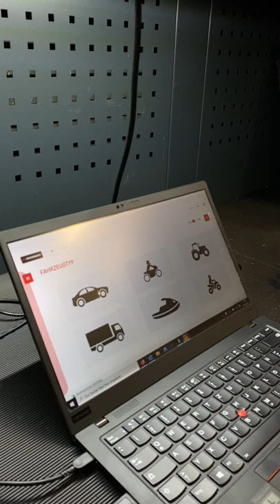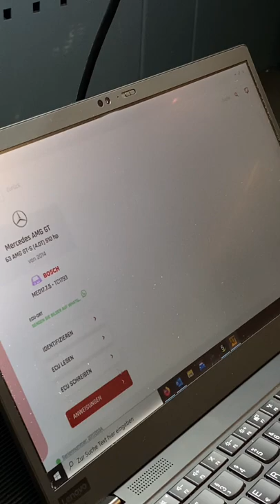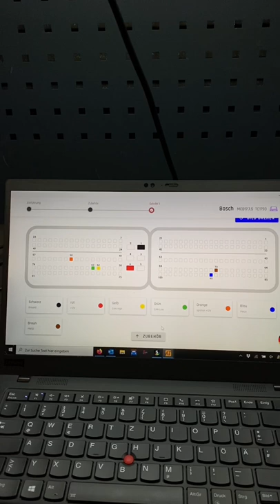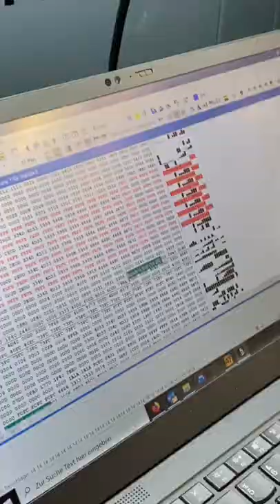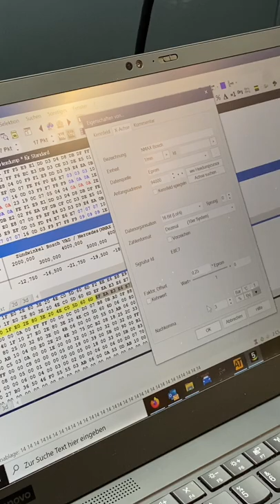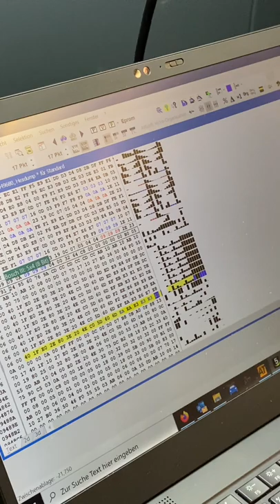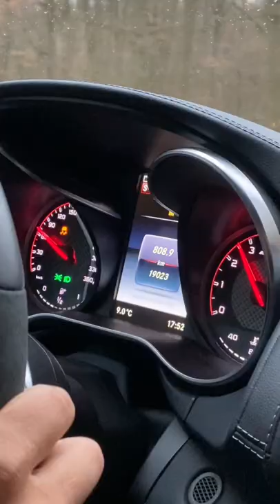Wer findet den Fehler? AMG GTS Stage 1 | PP-Performance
AMG /// Driving PP-Performance
Heute bekommt ihr den AMG GTS Stage 1 zu sehen! Mit ein bisschen
Tech-Talk, ein paar Witze und natürlich mit viel JIMMY!